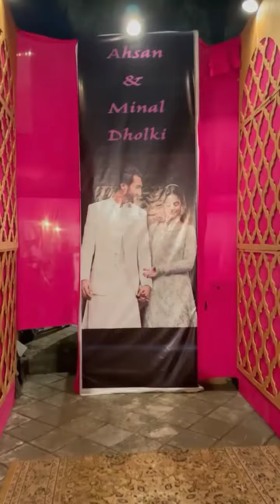Minal khan dholki complete video